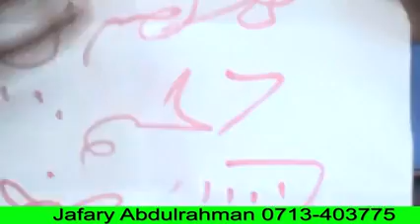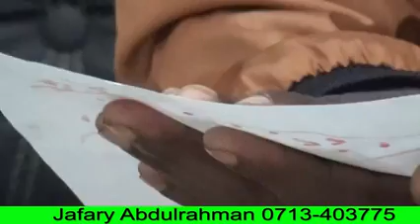JAAFARY AWAUMBUA WAGANGA WENYE KUPIGA RAMLI YA KIOO, CHUNGU, N.K